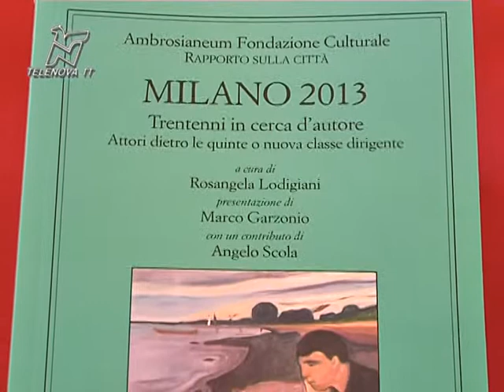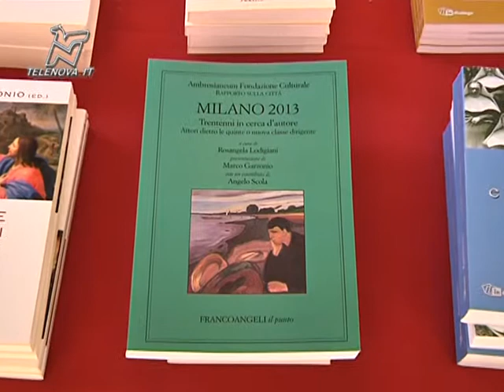Il rapporto sulla città della Fondazione Ambrosianeum - TGN 24/06/2013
La Fondazione Ambrosianeum ha redatto come ogni anno un rapporto su Milano, al centro le difficoltà dei giovani